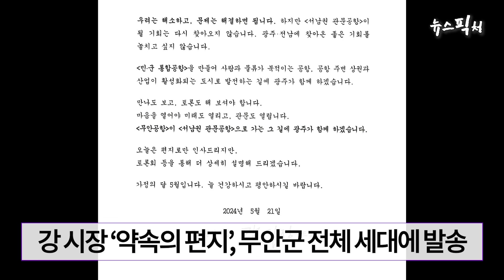[뉴스픽처] 광주 통합공항 이전... 광주시, 무안군민과 직접 소통에 나선다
광주광역시가 민‧군 통합공항 이전 추진을 위해 직접 무안군민들을 만나 소통하겠다고 밝혔습니다.

강기정 시장은 무안군민 4만 2000여 세대에 ‘약속의 편지를 보내고 읍면 장터를 순회하며 소음 피해 최소화, 무안 발전 계획 등을 직접 설명하면서 무안군민을 설득한다는 방침입니다.

현장음
강기정 / 광주광역시장
"약속의 편지를 무안군민 전체 4만 2000여 명에게 세대에게 보낼까 합니다. 그 약속의 편지에는 소음 영향 지도도 첨부해서..."

강 시장은 약속의 편지에 “무안공항이 서남권 관문공항으로 도약하기 위해서는 광주 민·군 공항의 통합이 가장 좋은 방법이라며, 광주의 민·군공항은 ‘동전의 양면’으로 동시 이전만 가능하기 때문이며, 무안군민의 양해를 구한다”는 내용을 담았습니다.

또한 “소음 피해지역은 무안군의 4.2%라며, 광주 군공항보다 1.4배 넓게 확보하고 110만 평의 소음완충지역을 추가로 마련하겠다”고 소음대책을 설명했습니다.

광주시는 강 시장의 편지 발송과 함께 오는 24일 오일장이 열리는 무안읍 장터에서 민·군 통합공항 이전 효과 등을 홍보할 계획이며, 앞으로 3개 읍과 6개 면을 장날 등에 방문해 무안군민과 직접 소통한다는 방침입니다.

뉴스픽처 AI 강수정입니다.